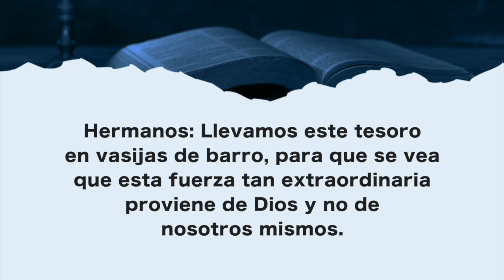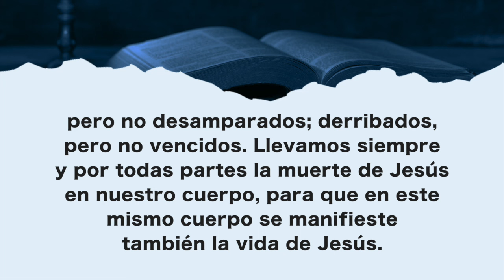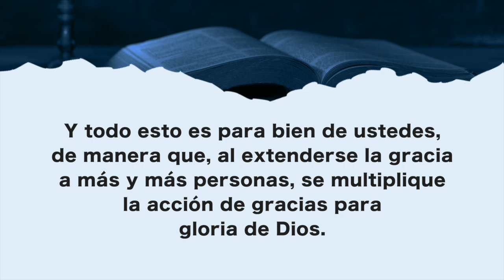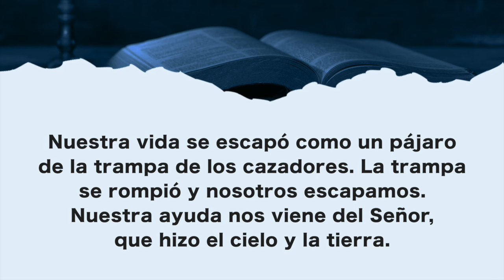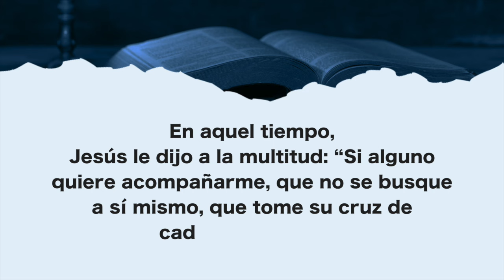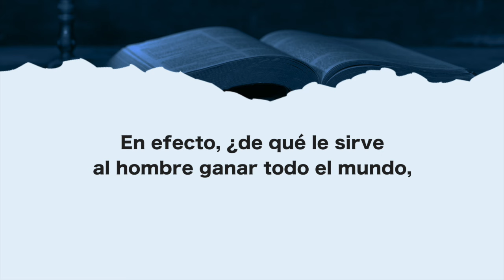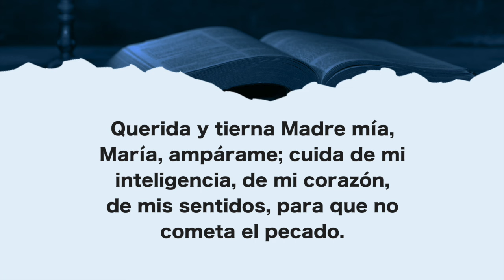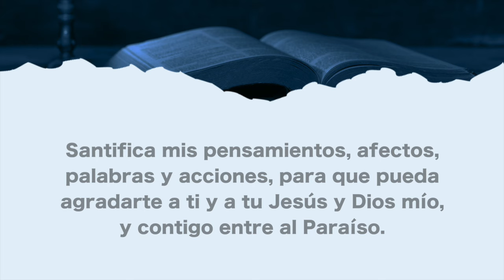Liturgia de la Palabra - Lunes 5 de febrero del 2024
Lunes: San Felipe de Jesús (f) – 5 de febrero del 2024.

Este video contiene el EvangelioDeHoy, así como las lecturas, el salmo y la reflexión del día. Te invito a compartir este video con todos tus amigos. Gracias por acompañarme ¡El buen Dios te bendiga siempre!